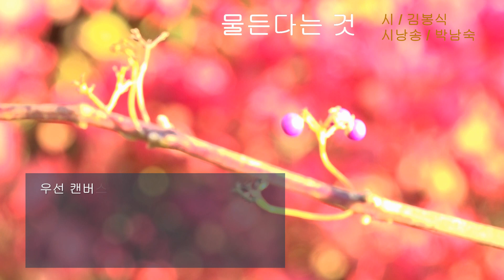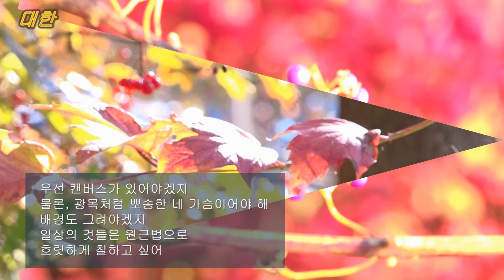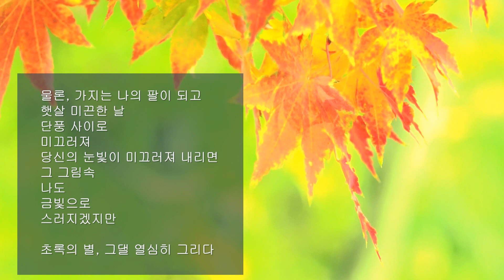김봉식 / 물든다는 것 / 시낭송 / 박남숙 (낭송시 선정)